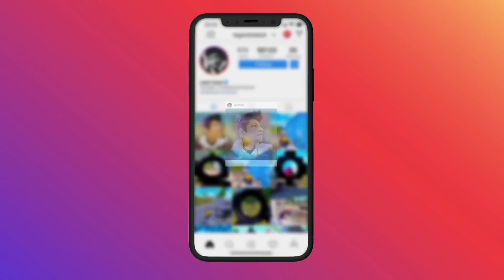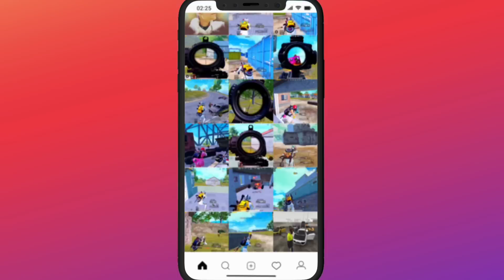😤They Season 14 Conqueror Players Abuse When I Kill Him - Pubg Moment - Legend X